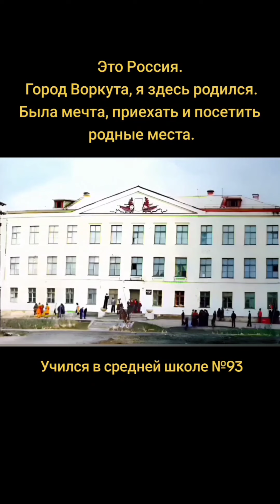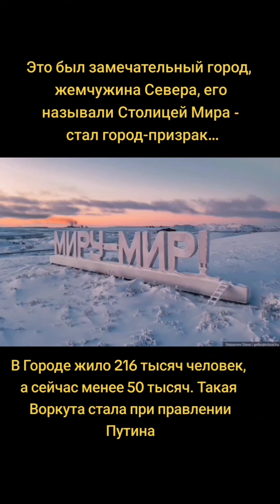Хочется спросить, кто виноват?